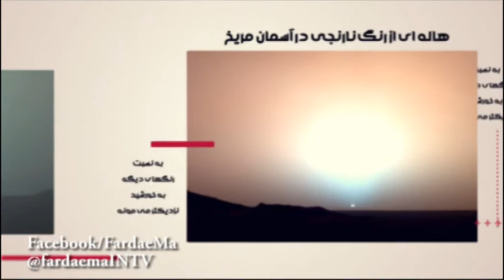تا حالا غروب آبي رنگ ديدين؟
حتي روبات ها هم نميتونن بر اين تصوير زيبا چشم ببندن! اين تصويري زيباست كه مريخ پيماي كيورياسيتي در آوريل 2015 گرفته!
فرداي ما را در محيط هاي زير دنبال كنيد
FardaeMaINTV.blogspot.com